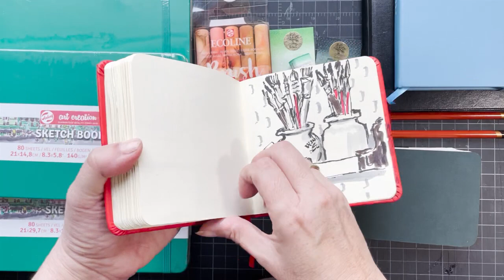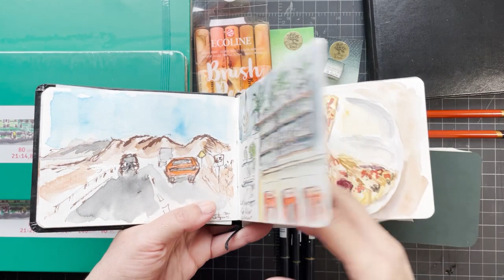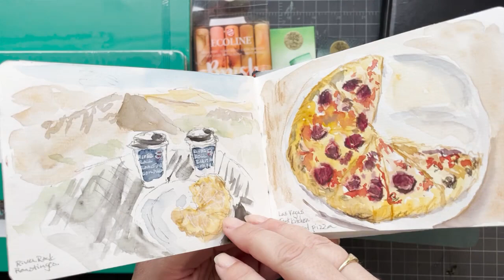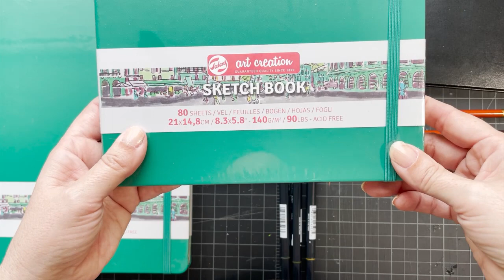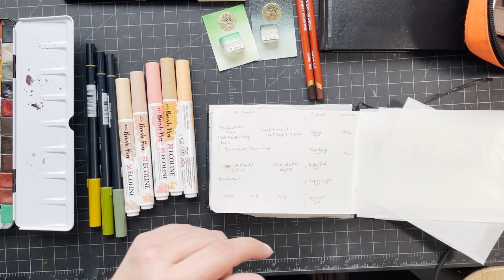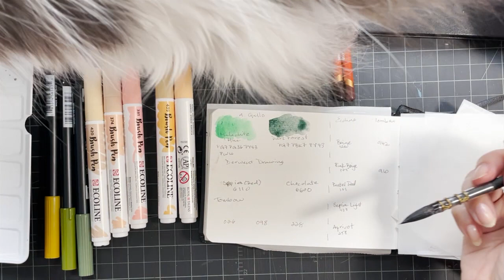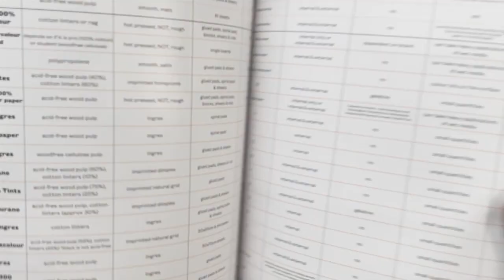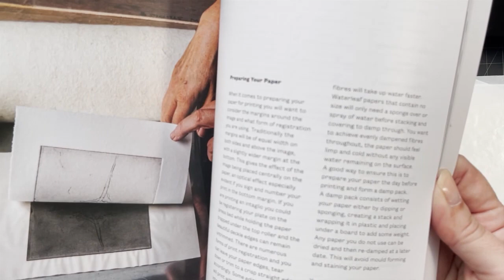An Update and sort of Art Haul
So it has been a couple of weeks. I'm fine but just busy with work. I did get a chance to sketch this long weekend so that was nice and I've picked up a few things along the way.

To see about Urban sketchers in your city check out:
The Toronto show is until Feb 25/23 at Origin Coffee on Mt. Pleasant

I got two more A. Gallo watercolours from Jackson's to finish off my palette.

And some more Royal Talens Art Creation sketchbooks. I got mine at DeSerres in Toronto but Jackson's has them (fewer colours)

I also got some Tombow ABT water-based markers
910, 942, 026, 228, 098

Derwent Drawing coloured pencils
Chocolate
Sepia (red)

And a pack of Royal Talens Ecoline brush pens in fleshy colours

Not liking my Speedball sketchbook but that's ok. It will do. I got mine at Aboveground in Toronto

Warning to cat owners, my cat will scream in the background again towards the end of the video. It is not your little darling but mine! She's 18 and it's the new normal. She's fine. She just wants attention.